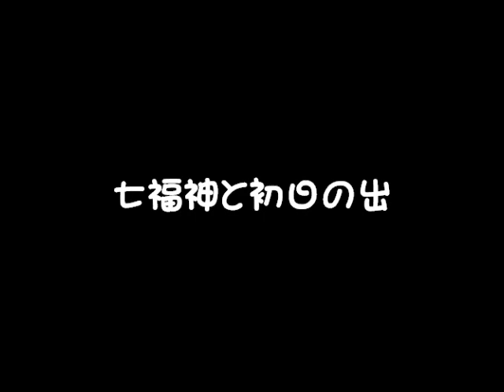七福神と初日の出